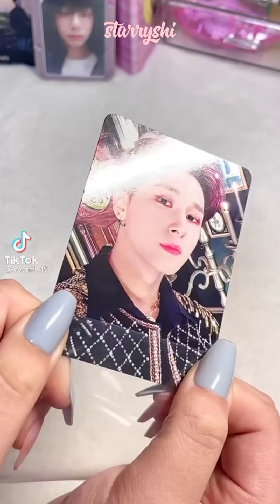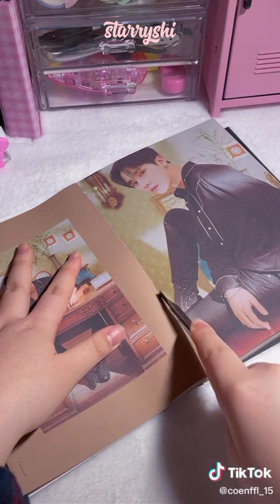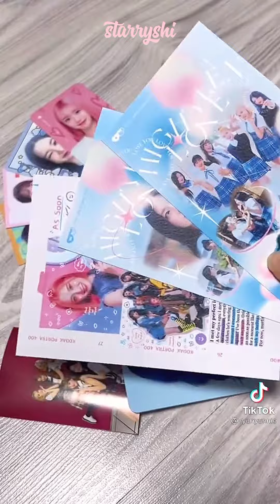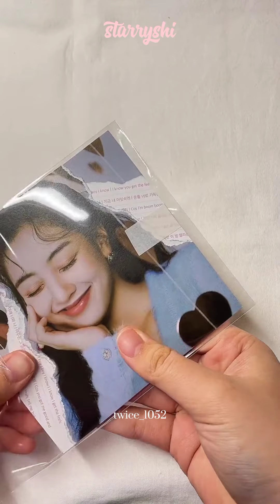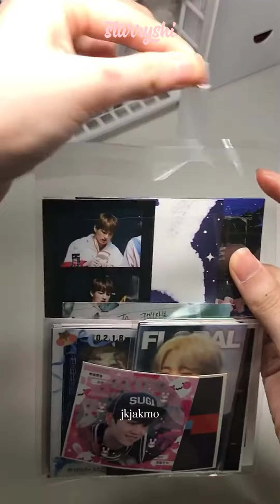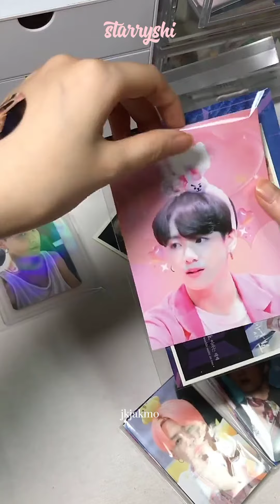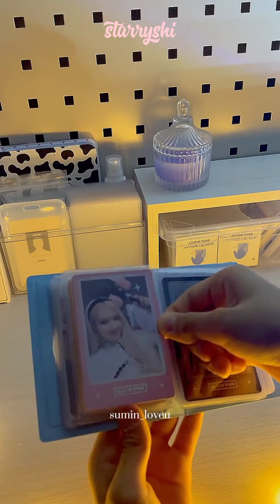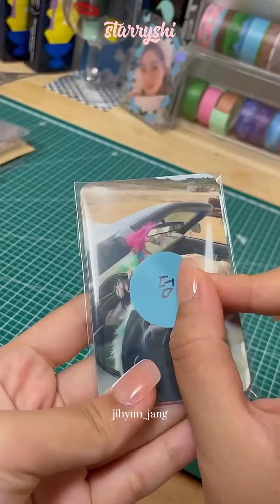🧸Packing photocard kpop #15 | starryshi